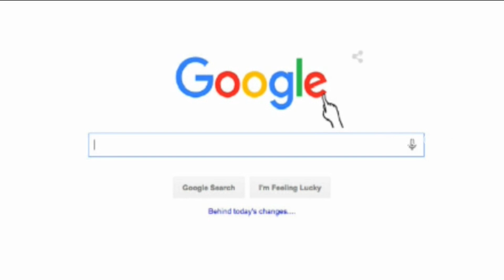అమూల్ కంపెనీ లో పనిచేయుటకు అమ్మాయిలు కావలెను జీతం 25,000 వెంటనే ఈ నెంబర్ కి కాల్ చెయ్యండి .